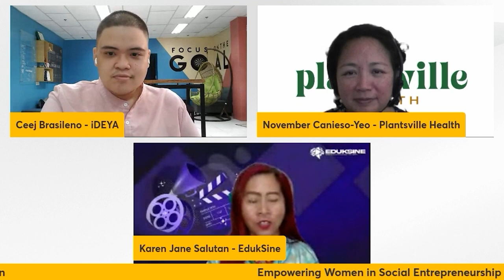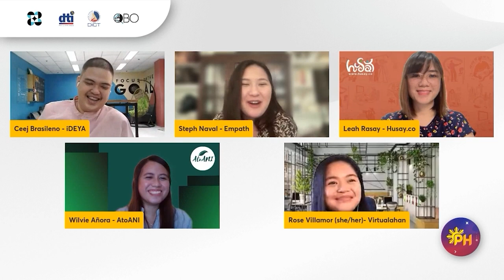Women as Builders by iDEYA MSU IIT, Miriam College TBI, and UPGRADE TBI-UP Mindanao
Calling all tech startup founders: the women are here!

MSU-IIT Ideya, MC-TBI, and UP-Mindanao UPGrade present: Women As Builders. This community event gives the spotlight to nine women entrepreneurs in the country as they build their social enterprises. Learn from their stories, meet new people, and engage in the conversation. Tag a friend along to this opportunity to also learn tips on how to receive one of the country's premier funding for women-led enterprises: the Women Helping Women in Social Enterprises of the Department of Science and Technology.

Philippine Startup Week 2022 (PHSW22), with the theme, "Homegrown Heroes: Cultivating Future Tech Giants", brings together the local startup community during a 5-day conference, happening on November 14-18, 2022. It sets out to tackle sustaining the growth of the local startup scene while forging long-term partnerships, investments, and collaboration to take the ecosystem a step further.

After two years online, PHSW22 is finally going hybrid—showcasing over 150 homegrown startups, 300 speakers, and 100 community events with the help of over 50 community partners.

Made possible through the partnership between the Department of Science and Technology, Department of Trade & Industry, Department of Information and Communications Technology, and QBO Innovation Hub